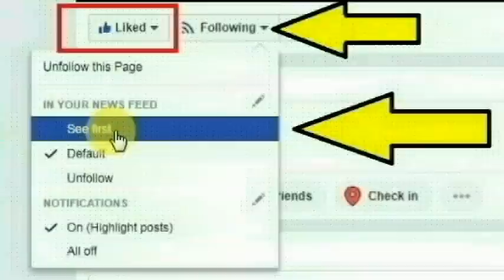குஜராத் மாநிலத்தின் பீப்பல்சட் கிராமத்தை சேர்ந்த கல்யாண் பாய் செய்ததை பாருங்க | Thoothupura